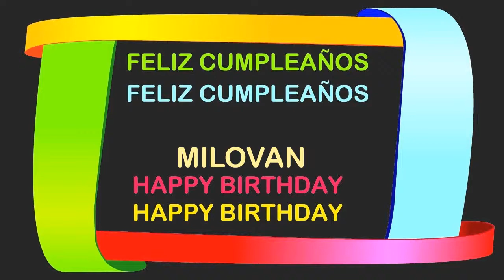Milovan Birthday Postcards & Postales